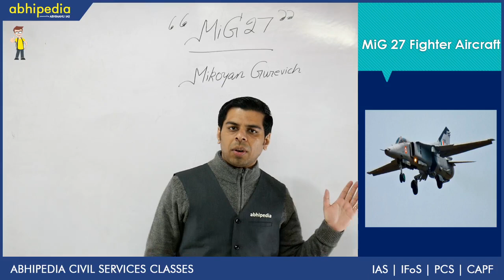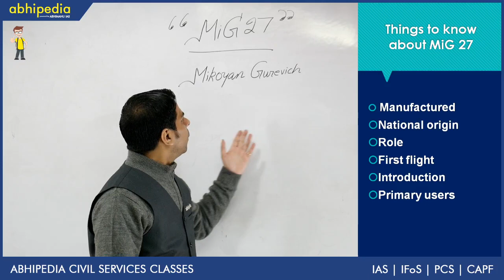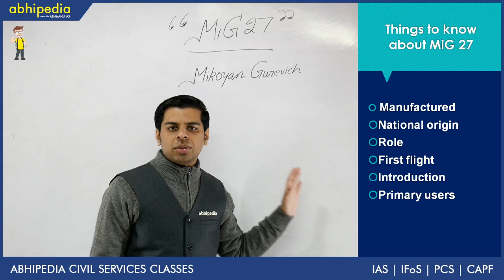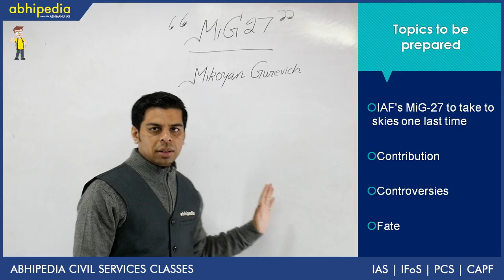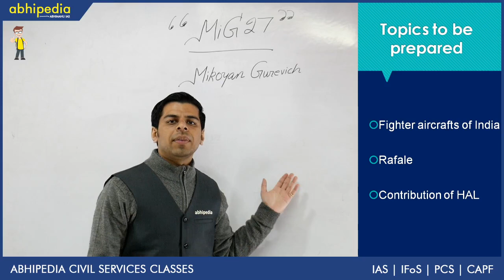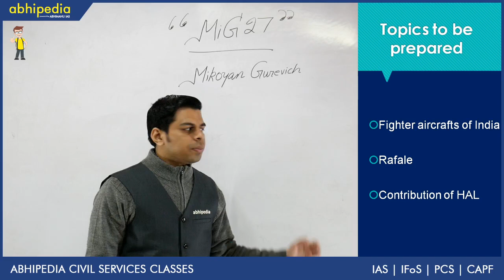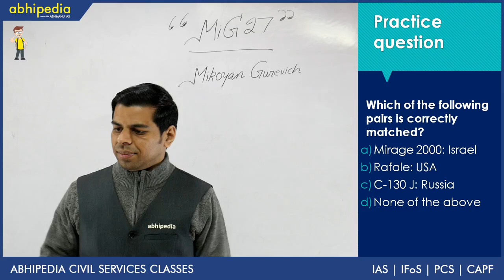MiG 27 I Science and tech I Science and tech value addition Series I By Dr Vivek Rana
Abhipedia powered by Abhimanu IAS brings a "Science and tech value addition Series"to sharpen your preparation for IAS 2020.